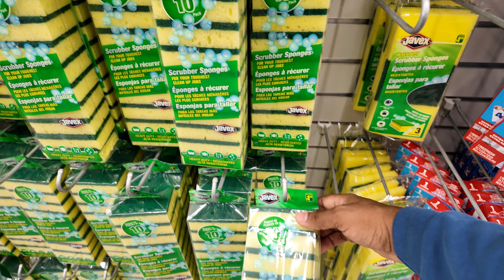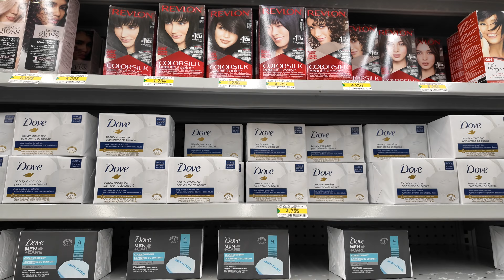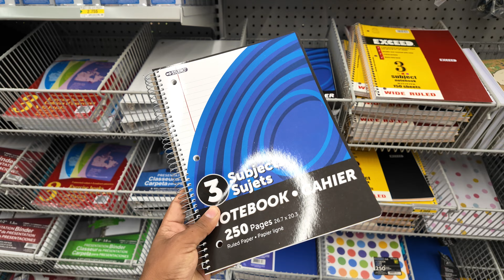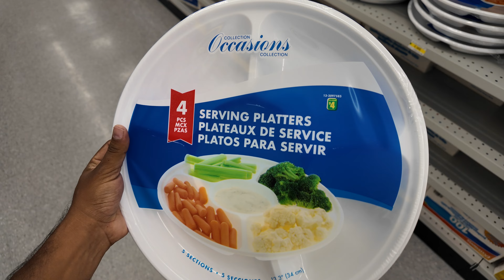DOLLARAMA FULL TOUR 2024 | CHEAPEST STORE IN CANADA | Things not to pack for Canada| Newcomers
Welcome to our exciting video where we take you on a full tour of Dollarama, the ultimate destination for international students and new immigrants in Canada! If you're someone looking for the best deals, this is the place to be.

Join us as we explore the aisles of Dollarama and showcase the incredible variety of affordable products they offer. From household essentials to stationery, kitchenware, party supplies, and more, Dollarama has it all at unbeatable prices.

In this video, we'll highlight the latest new finds of 2024 at Dollarama, giving you a sneak peek into the exciting products you can discover. We'll share our top picks and insider tips on finding the best bargains that will help you make the most of your shopping experience.

Don't miss out on this ultimate Dollarama adventure and get ready to uncover the incredible savings that await you at Canada's cheapest store.

immigration